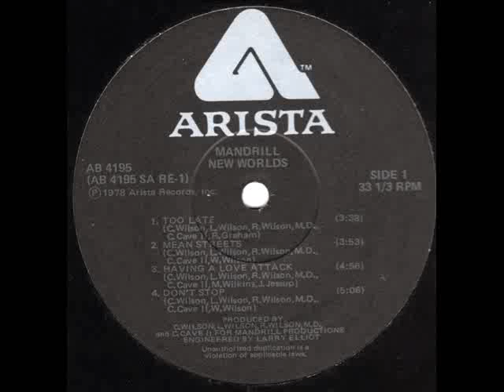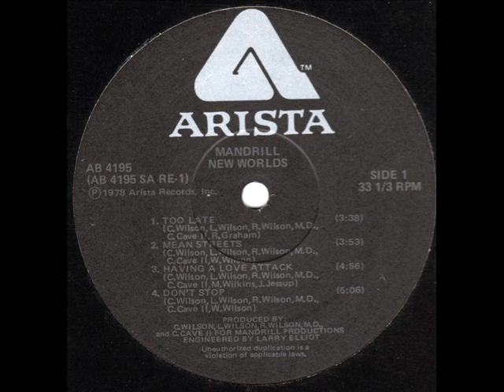MANDRILL Too Late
70s Soul
LP-Version from " New Worlds "